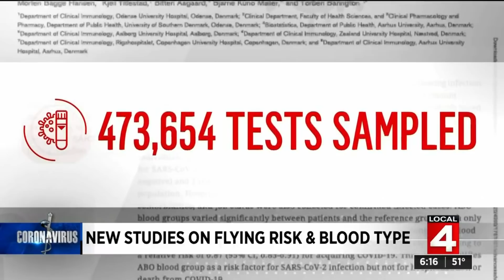How likely are you to catch COVID-19 on an airplane? What impact does blood type have on the virus?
There are two new studies you should know about when it comes to the novel coronavirus (COVID-19).